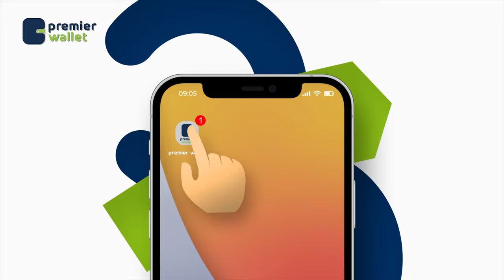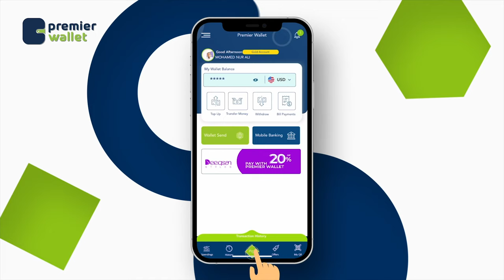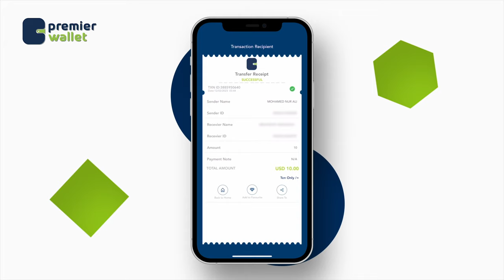Musharaxa Madaxweyne ee Xisbiga Waddani ayaa soo dhaweeyay go'aamada ka soo baxay beelaha Habarjeclo